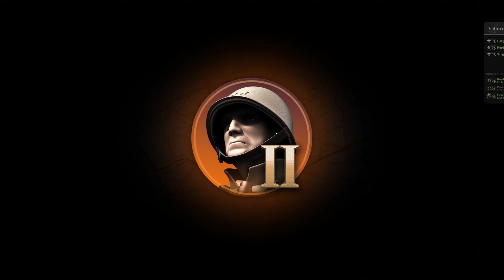Unity of Command II - 11 - Volturno-Linie 2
Folgt meinem Playthrough durch die Kampagne Sieg im Westen in Unity of Command 2 und lasst uns Europa befreien.

Beschreibungstext:
Unity of Command II ist der Nachfolger eines der meist gefeierten Strategiespiele aller Zeiten. Ein Kritiker nannte es einmal den „perfekten Einstieg“ in die Welt der Kriegsspiele.

Intro:
Wedge Lonestar